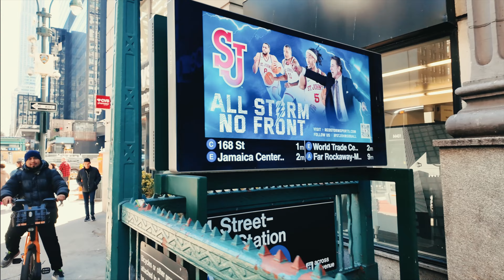" Osmo Pocket 3 " Unboxing + Footage